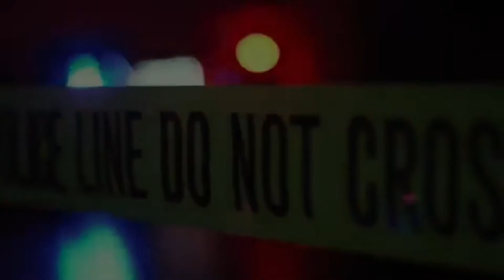Mishap || A Wattpad Teaser Trailer